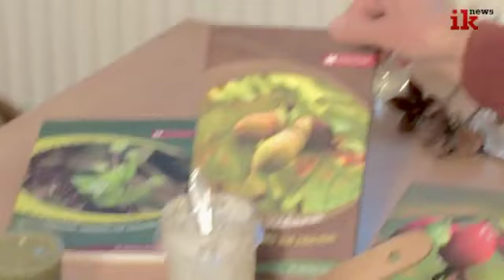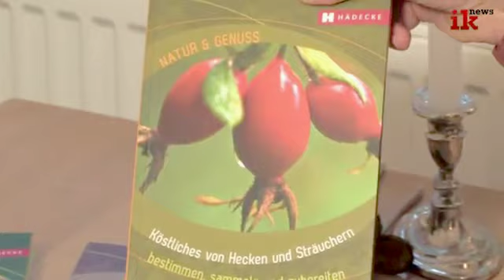Markus Strauß - Schätze der Natur, Verarbeitung_III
Teil III von 3 Teilen:
Dr. Strauß erklärt die Verarbeitung und Zubereitung der Wildsammlungen anhand von verschiedenen Geräten. Aufgenommen von Jens Blecker von IKnews, im Interview mit Julia Jentsch. Kleine Gerätekunde. Bücher, Geräte und ein paar Lebensmittel kann man beziehen Seminaranmeldungen sind dort auch möglich.